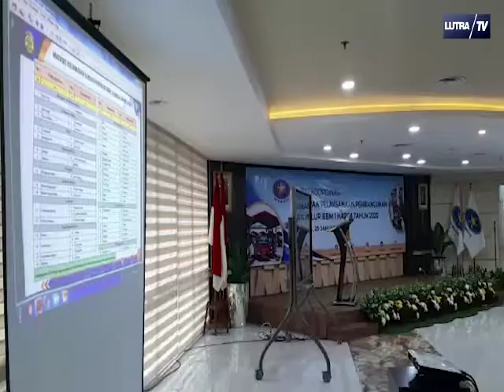Seko jdi prioritas pmbgnan pnyalur bbm 1 harga 2020